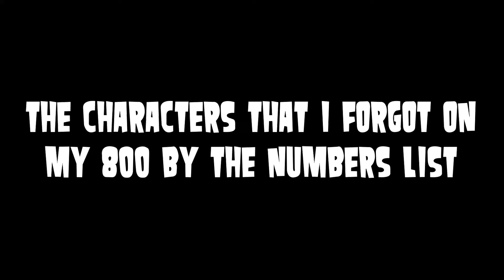Characters That I Forgot To Add On The Numbers List(800)